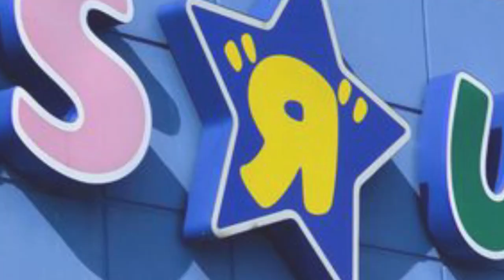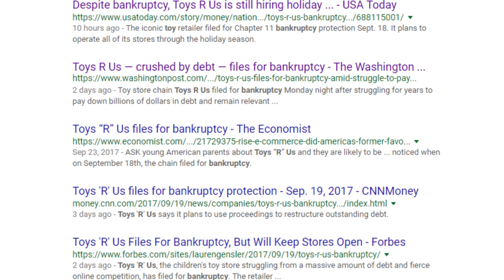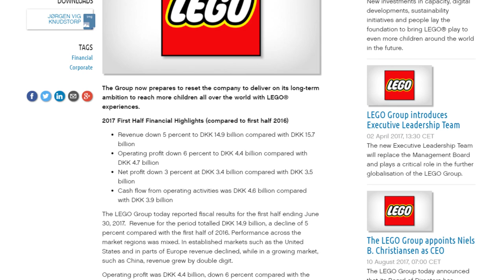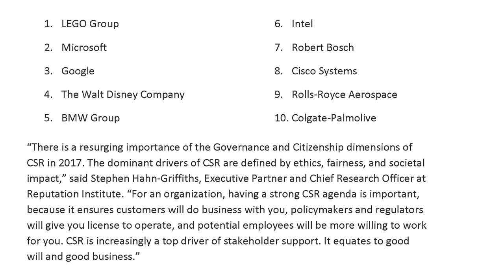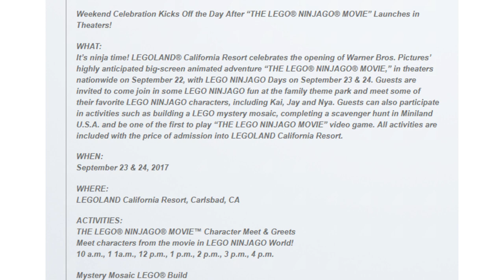Toys"R"Us Bankrupt?! LEGO Ninjago Movie Wave 2 Sets! 1st BrickVault GIVEAWAY! | Weekly LEGO News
LEGO Creator 3in1 31050 Corner Deli
467 pieces / £27.99 / $39.99 / 34.99€

US entries only! You must be 13 years or older! Anyone under 18 years of age must have their parents permission to enter!

Amazon.com LEGO Deals!
-21% Star Wars Millennium Falcon 75105
-30% Super Hero Airport Battle 76051
-31% Minecraft The Nether Fortress 21122
-30% Minecraft The Desert Outpost 21121
-6% City Square 60097

Enter the Dojo in LEGO Ninjago Movie video game

New character for the LEGO Marvel Super Heroes 2 video game

LEGO Ideas
Bed & Breakfast by Ymarilego